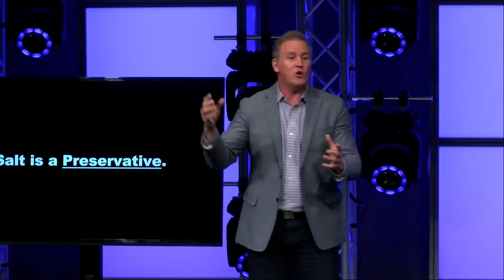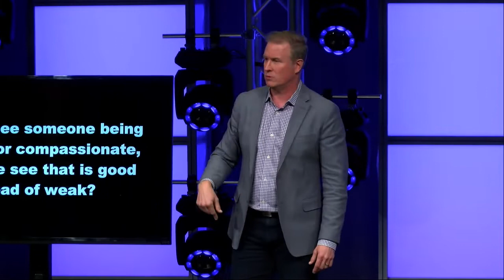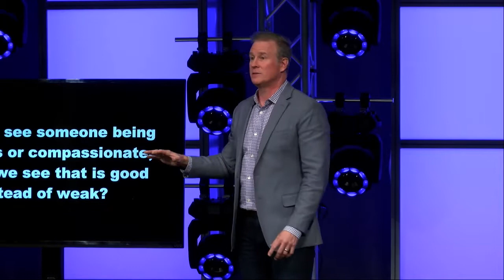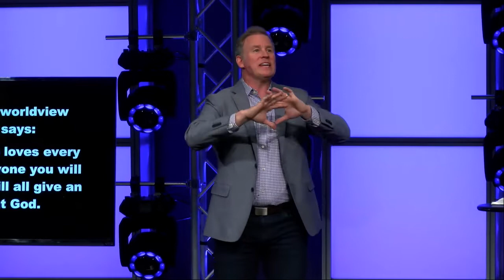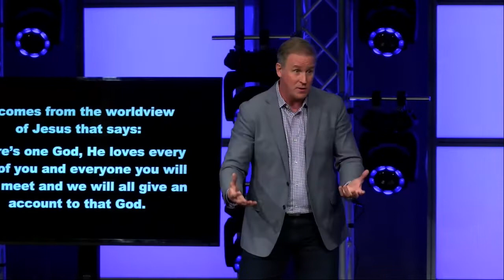Being Salt and Light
The Big Give 2022 - Week 1